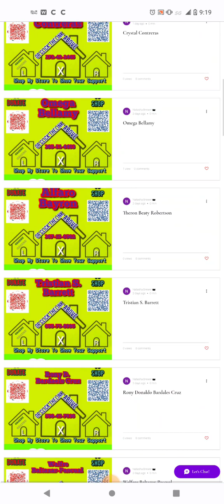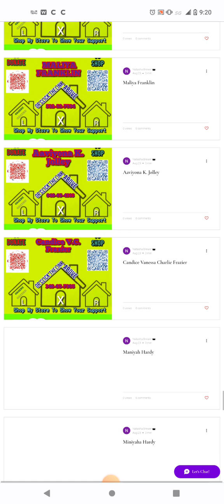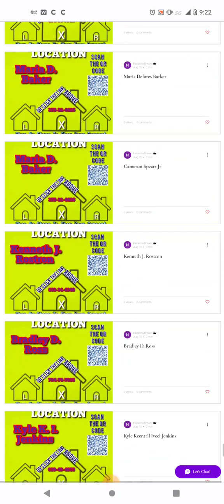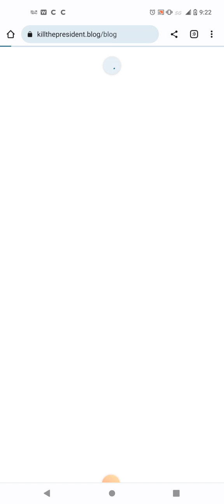September 2, 2023